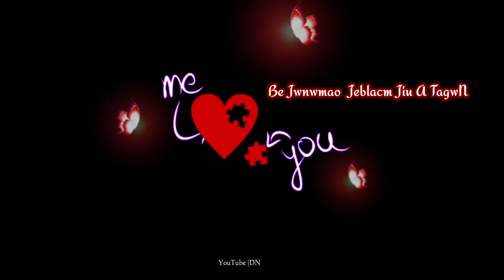New bodo whatsApp status video 2022 | bodo song status🥰/DN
hello🙋‍♂️ lwgw pwr video kwo mjg mwn dg ba like klm comment klm💬 lwgw pwr 🙋‍♂️😊🙏🙏

bodo
bodo status
bodo status song
bodo status song whatsApp
bodo status song whatsApp video
bodo status song whatsApp video 2022
balck
black screen
balck screen watsapp status
2022

@B Boys
@RB FLIM PRODUCTIONS